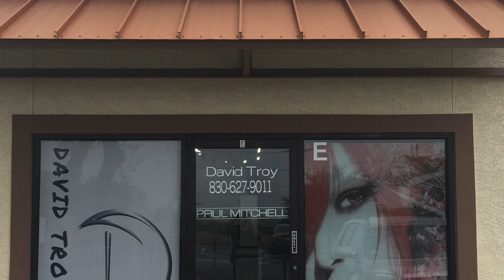Pixie haircut 's transformation photos, Before and After haircut. Hairstyle.